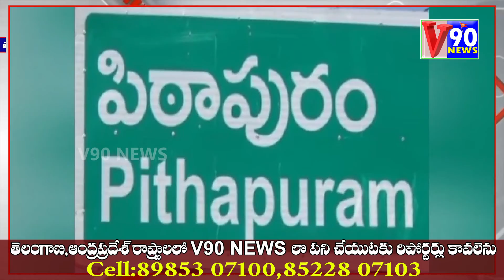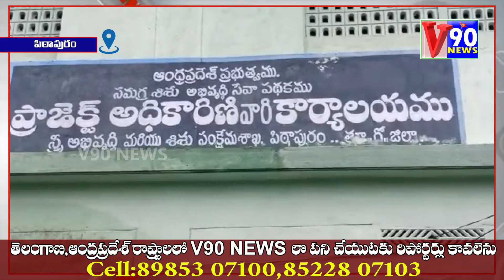EAST GODAVARI//CITUఆధ్వర్యంలో అంగన్వాడీ వర్కర్స్,హెల్పర్స్ యూనియన్ICDSకార్యాలయం వద్ద నిరసన//V90 NEWS